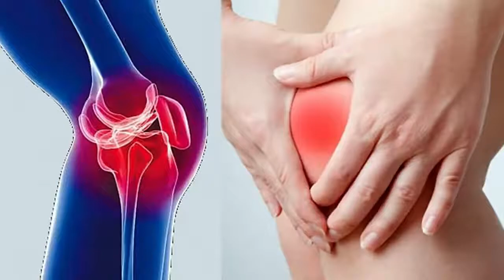மூட்டு வலிக்கு வேட்டு வைக்க | Keep hunting for joint pain | MR CREATIONS